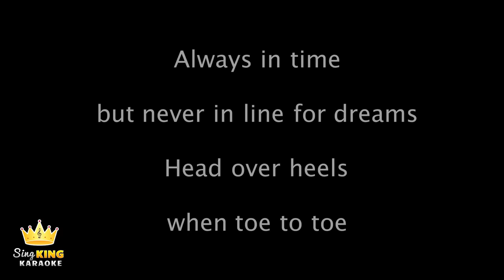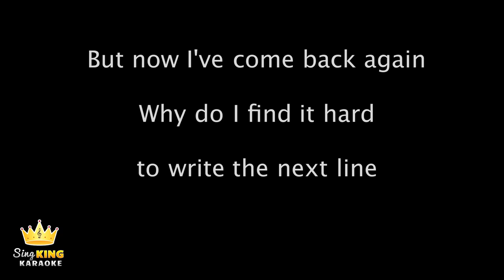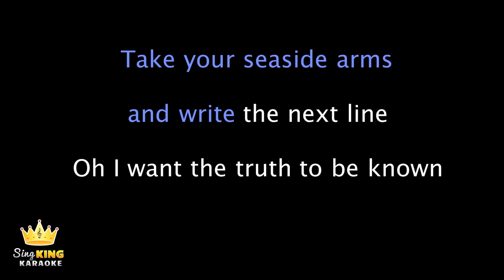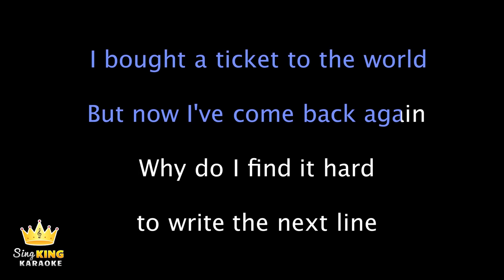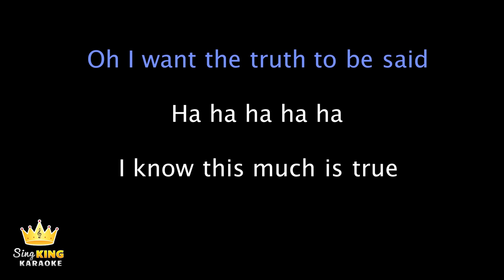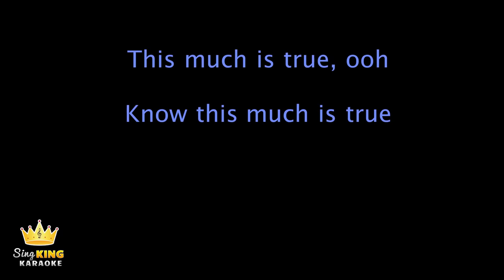Spandau Ballet - True (Karaoke Version)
Karaoke sing along of “True” by Spandau Ballet from Sing King Karaoke